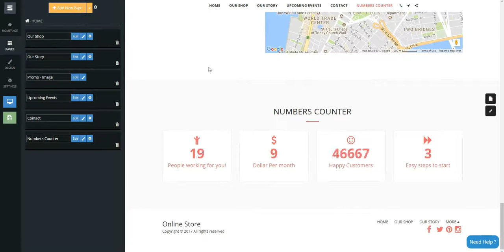SITE123 - How To Add A Number Counter Page To Your Website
To add a numbers counter page step by step:

Go to Pages.
Click Add new page.
Find and add numbers counter module.
Click Edit.
Click Add.
Choose relevant number, description, color and icon.
Click Save.